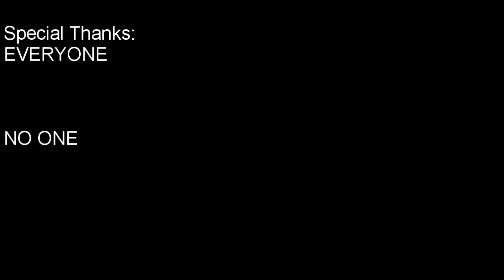New Solo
Sorry if this is confusing.